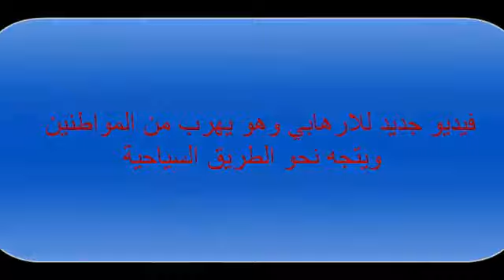"عاجل" فيديو جديد للارهابي وهو يهرب من المواطنين ويتجه نحو الطريق السياحية